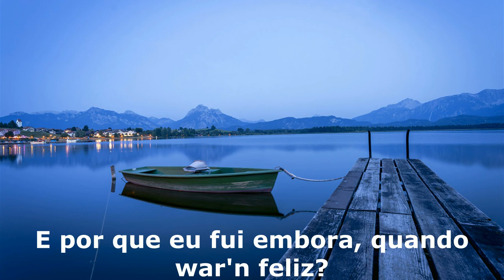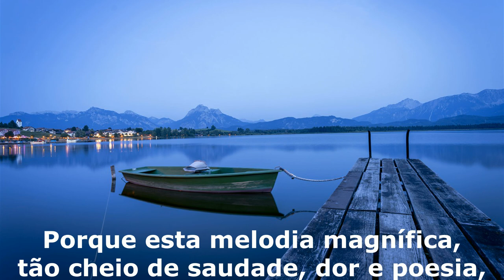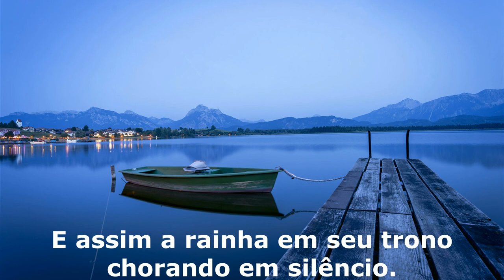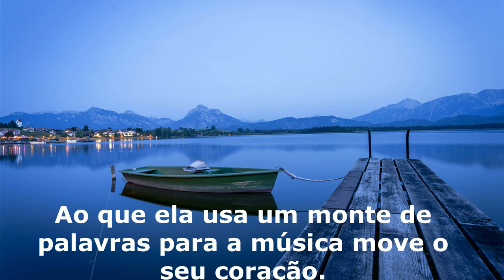Knorkator - Warum tradução